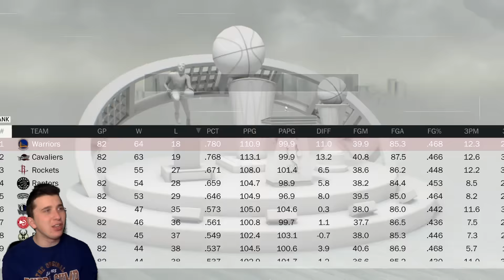Can A Team With No Players 80 Overall Or Better Win A Championship? NBA 2K17 Challenge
In this challenge we are going to be testing whether or not a team with all players under 80 can win a NBA Championship!
This will give us a good representation of how important teams basketball and equality is and if a team needs a super star like Kevin Durant LeBron James or Steph Curry.